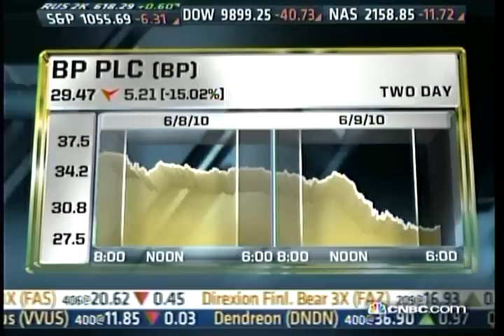Whitney Tilson on Why He's Buying BP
Whitney Tilson on Why He's Buying BP, 6/9/10